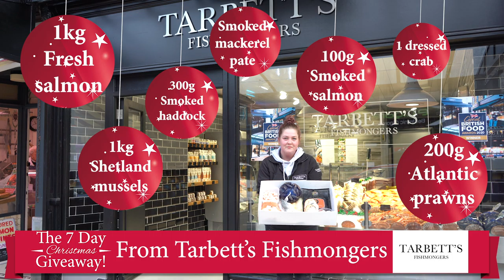Christmas Day Hamper film